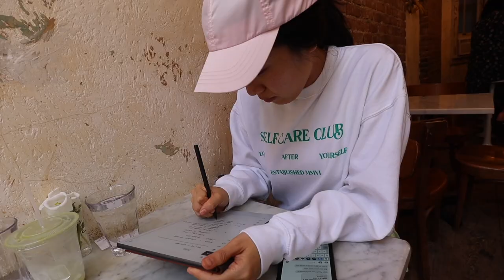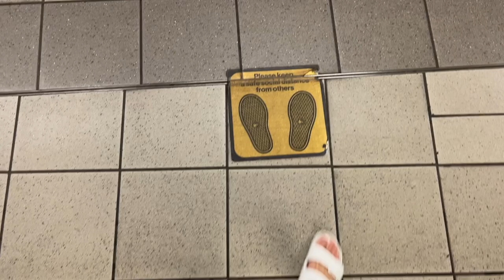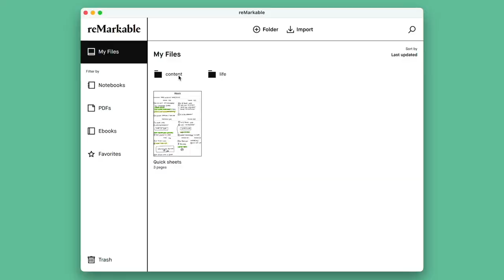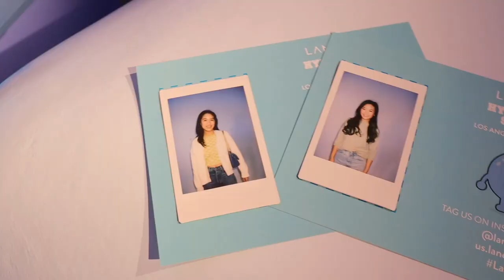work life balance doesn't exist 🥸 try this instead for stress & burnout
What is work-life balance? Is it a myth or something achievable? How can we improve this balancing act of work and life? Let's unpack this topic I've been mulling over for some time now. Click my link to get your own reMarkable 2

It's been an unintentional while my friends 💗 hopefully this video can help catch you guys up on why I was away for a little, where I've been, and what my mental state has been like. All I'll say is: there are lots of exciting new content (here + on IG!!) and collabs coming. 😜 I've missed you guys, I'm forever grateful for you guys, and I hope you've all been thriving & living your best lives! Sending all my love!!! x

Video edited by Rowena Tsai